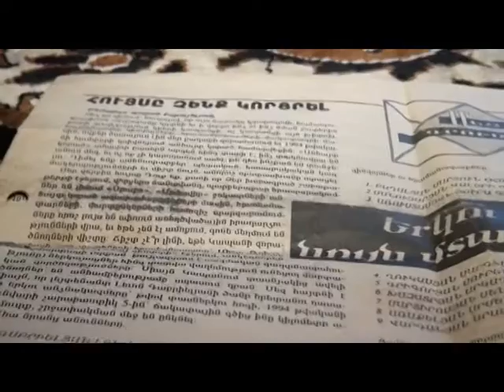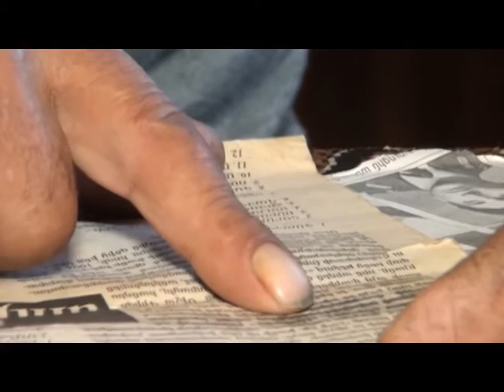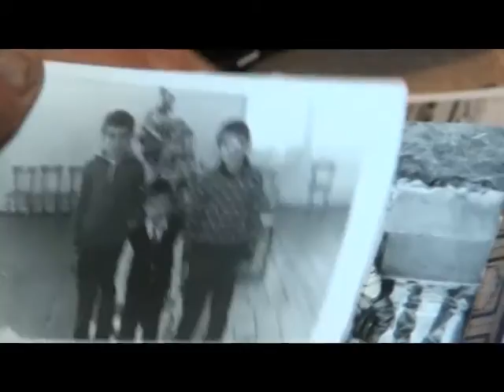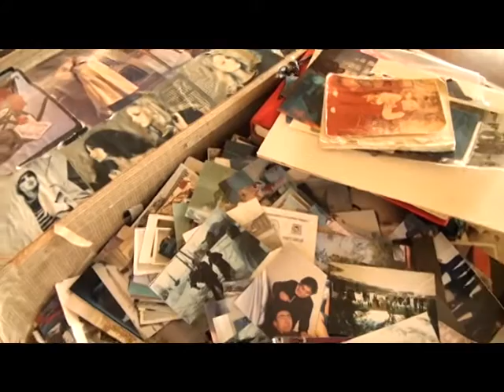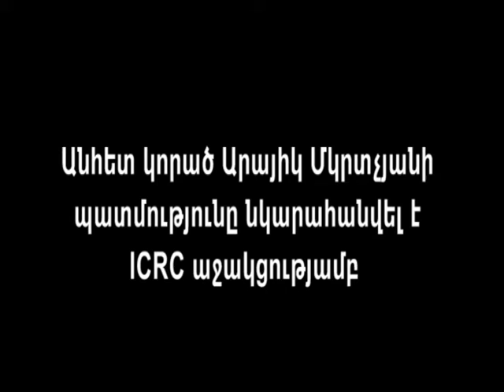Anhet korac Arayik Mkrtchyan 2015 ICRC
Aragasotn marz gjux COVAGYUX 2015
Anhet korac Arayik Mkrtchyan 2015
ICRC